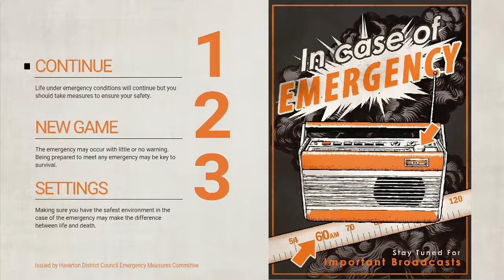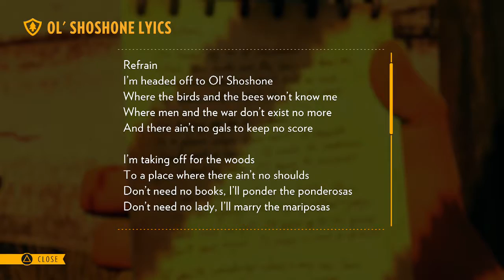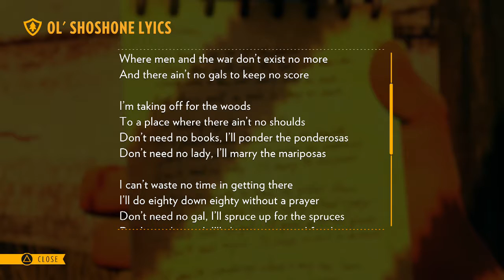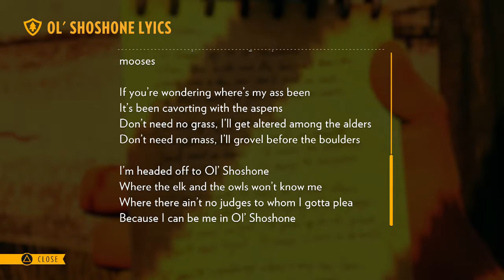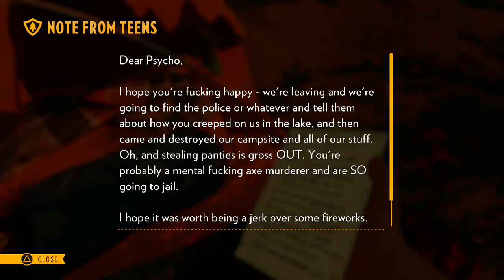WOW Incredible Game!! Firewatch - Episode 2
Be sure to rape that like button (this would be the only time where i would stand and watch you do this to ol' Likey) and comment what was your favorite part of the video.